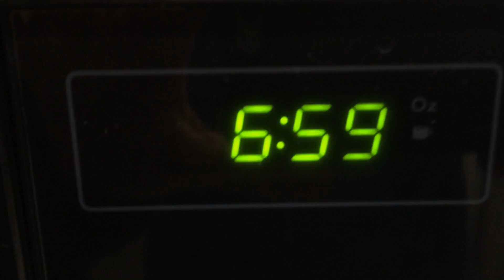Factoids: Tea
What little I know about the science of tea.